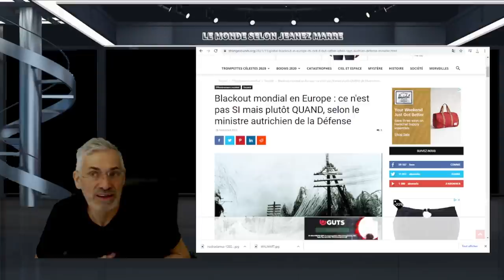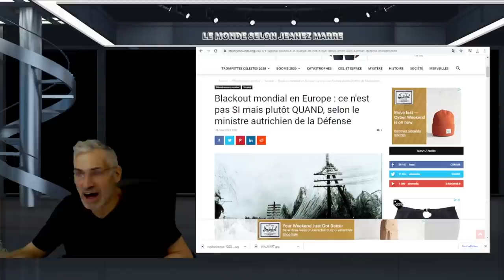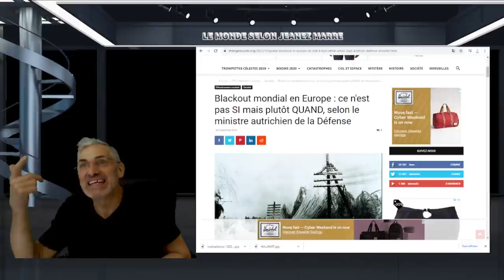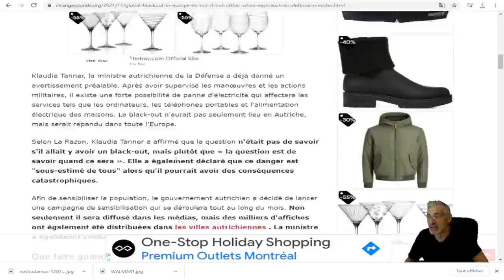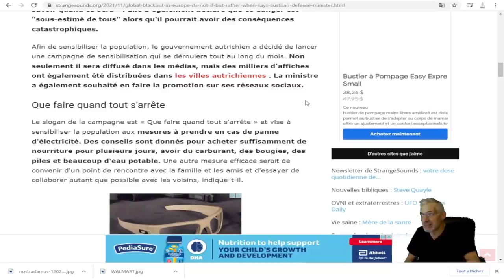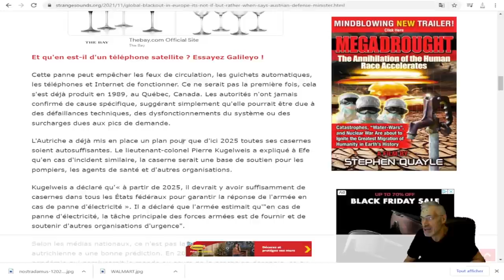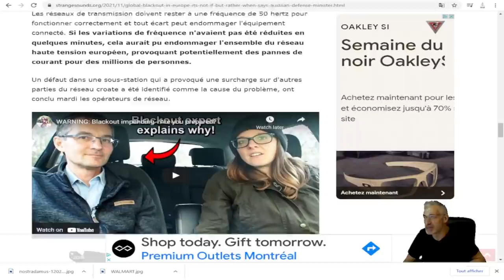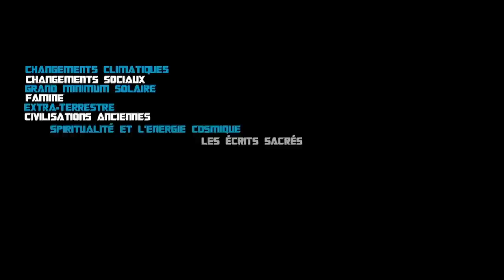PRÉPAREZ-VOUS POUR UN 'BLACK OUT' TOTAL ET MONDIAL NOUS PRÉVIENT LA MINISTRES DE LA DÉFENSE AUTRICHE